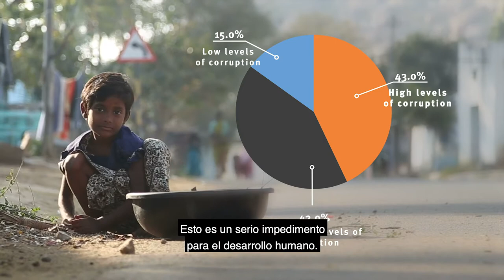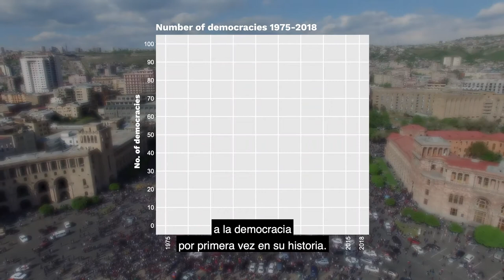El Estado de la Democracia 2019: Confrontar los Desafíos, Revivir la Promesa - IDEA International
A pesar de los desafíos, la democracia sigue siendo la mejor opción para promover la dignidad humana. El 19 de noviembre 2019 se llevó a cabo el lanzamiento del informe El estado de la democracia en el mundo: Confrontar los Desafíos, Revivir la Promesa del Instituto Internacional para la Democracia y la Asistencia Electoral (IDEA Internacional).

El informe, presentado como un "chequeo de la salud mundial de la democracia" tiene como objetivo contribuir al debate democrático a nivel mundial, al matizar la narrativa contemporánea de pesimismo y proponer soluciones a los desafíos actuales.